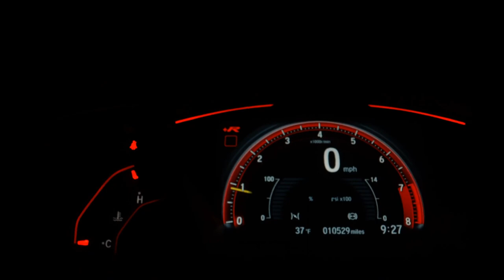FORD FIESTA - 2014 - São Paulo/SP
* IPVA 2023 PAGO PRIMEIRA PARCELA *

Dados do Veículo
Veículo: FORD / FIESTA 1.6 SE HATCH 16V
Ano: 2014/2014
Combustível: FLEX
Portas: 4 PORTAS
Câmbio: Automático
Cor: VERMELHA
KM: 78.000

✅ Air Bag
✅ Alarme
✅ Ar Condicionado
✅ Direção Hidráulica
✅ Freio ABS
✅ Travas Elétricas
✅ Vidros Elétricos